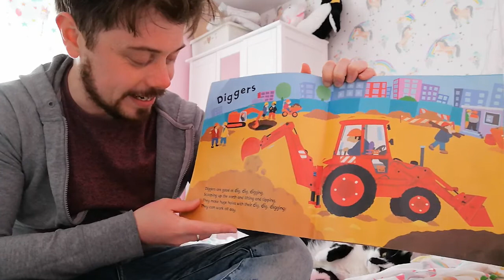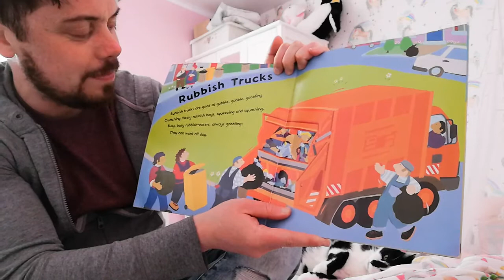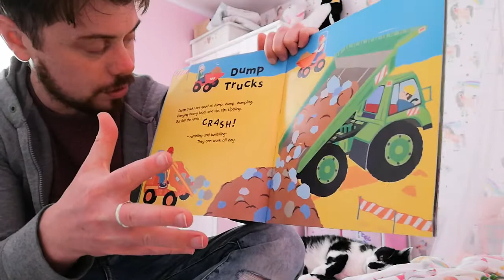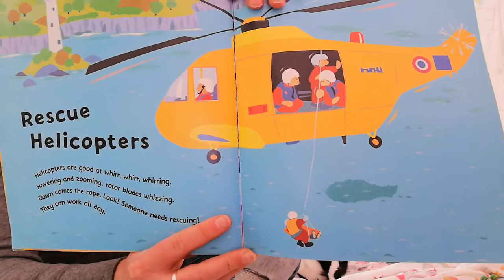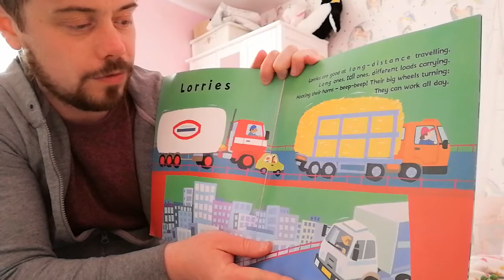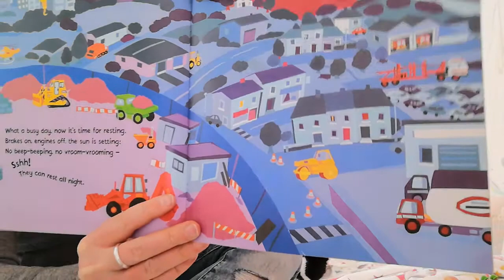Dig Dig Digging by Margaret Mayo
How different types of vehicles are there in this book. Can you count?